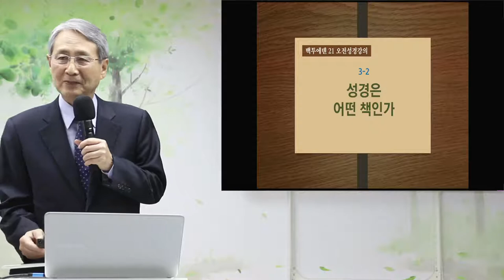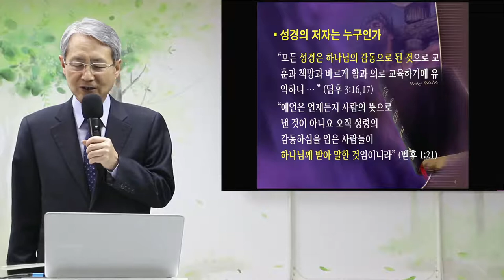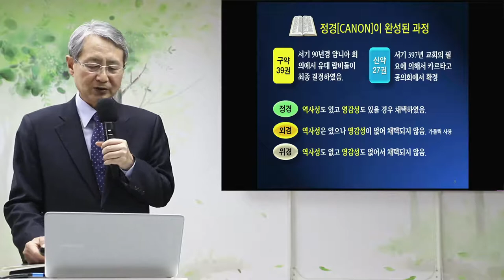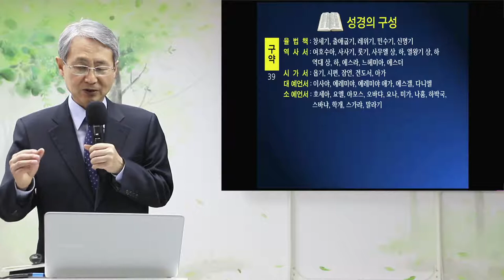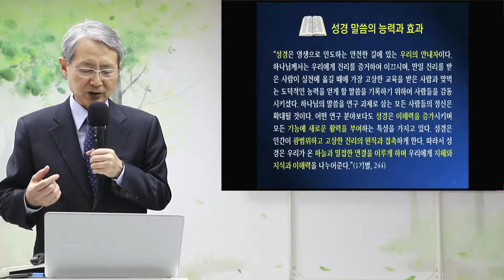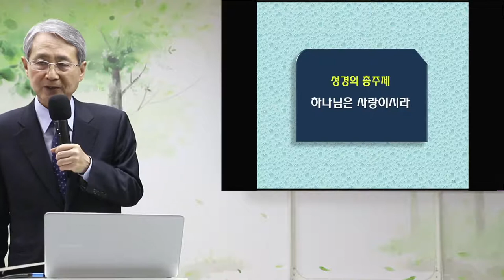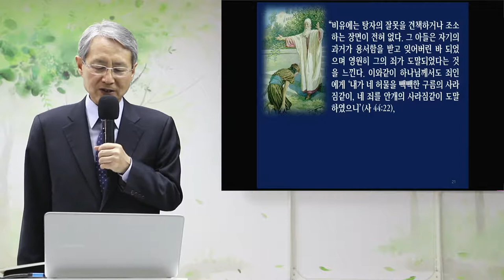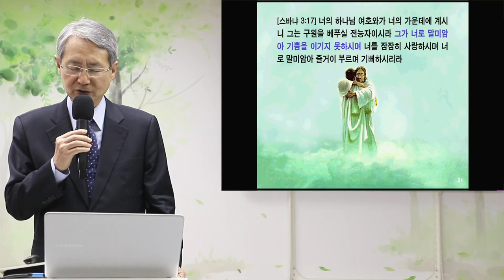[힐링캠프] 3-2 성경은 어떤책인가 [김대성 목사]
00:00 성경은 어떤책인가

※ 주소         : 강원도 속초시 청봉로 5길 29 (설악동 254번지)
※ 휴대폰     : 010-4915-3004